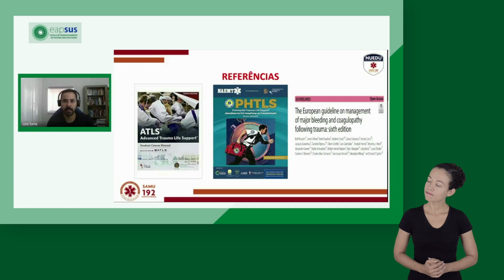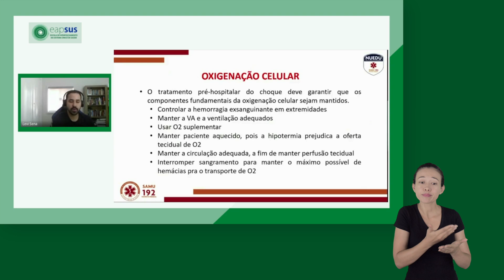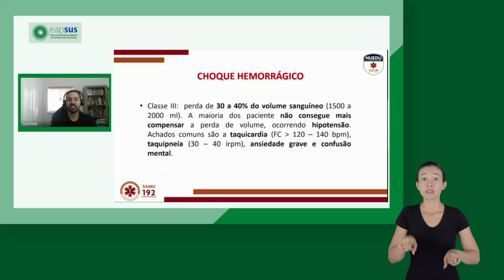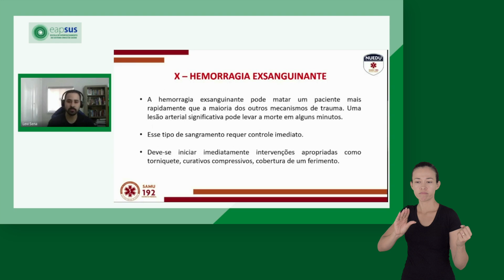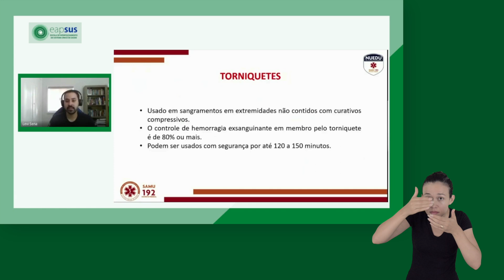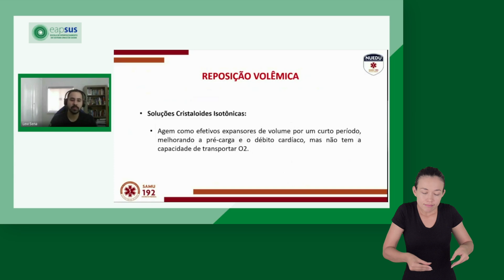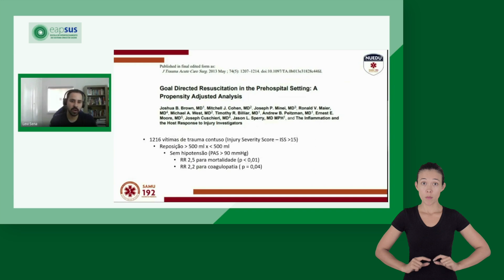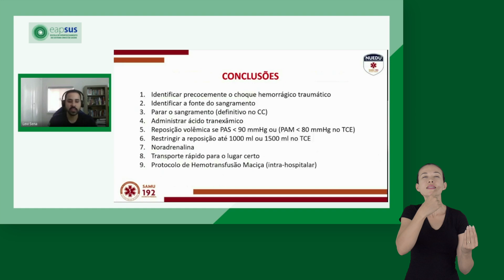Choque Hemorrágico - Libras